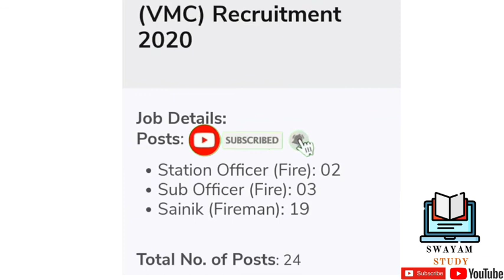Vadodara Municipal Corporation Requirements | Vmc Requirements 2020 | Vmc Job notification 2020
# VmcJob